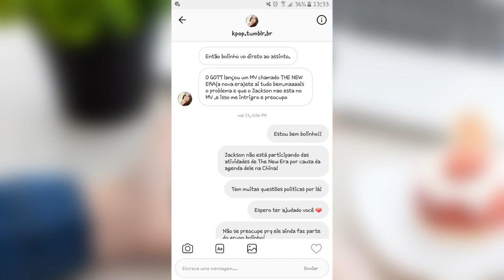POR QUE JACKSON ESTÁ AFASTADO DO GOT7?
Agora eu vou sanar todas as duvidas sua, IGot7 :3